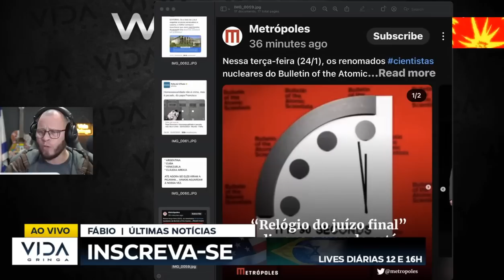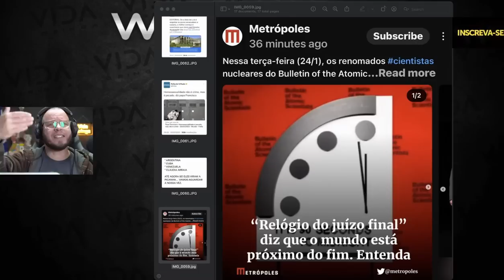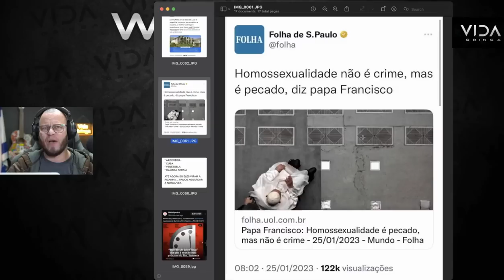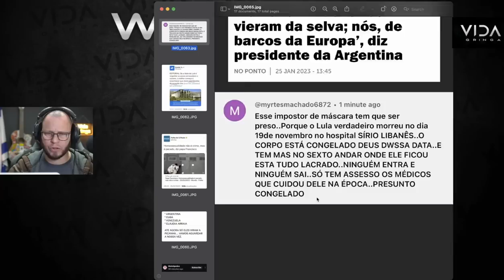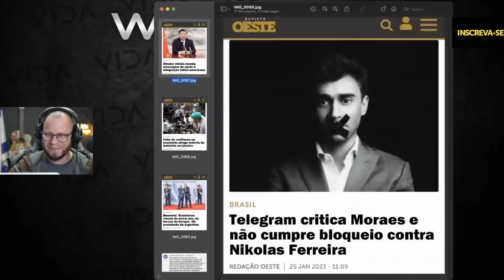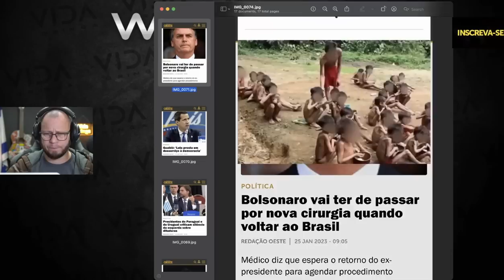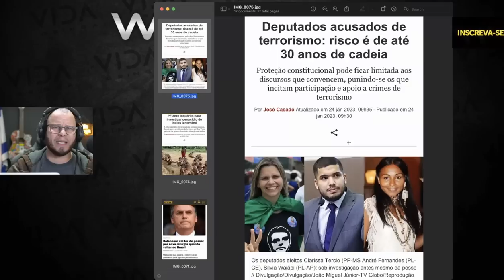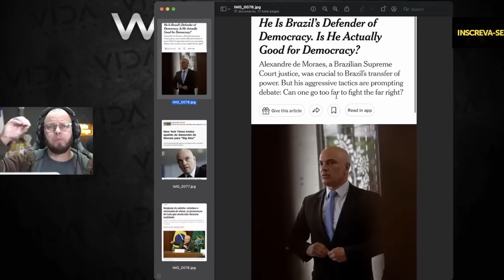URGENTE - CHAVE DO IMPEACHMENT NA MÃO - RELÓGIO DO JUÍZO FINAL-SENADOR SOBE O TOM COM LULA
O Relógio do Juízo Final, que mede simbolicamente o fim dos tempos, marcou, nesta terça-feira, que a humanidade nunca esteve tão perto da aniquilação planetária. Os ponteiros foram movidos de 100 segundos para 90 segundos para a meia-noite. Em comunicado, o Boletim dos Cientistas Atômicos atribuíram a aproximação da hora do fim do mundo à guerra na Ucrânia, às tensões nucleares e à crise climática.

Nosso canal condena todo tipo de ato antidemocrático e todo extremismo